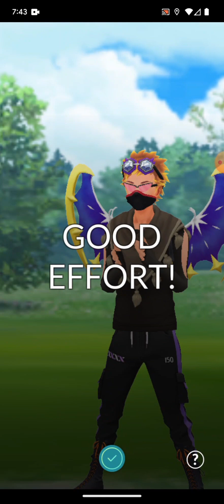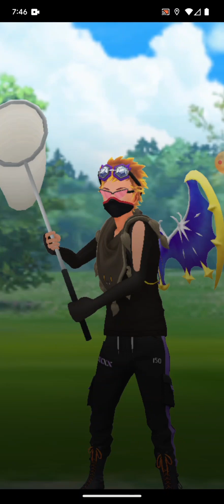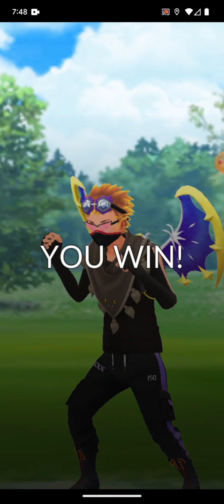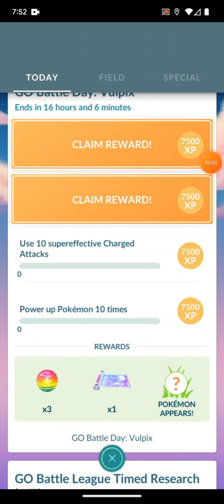Go Battle Day: Vulpix Pokemon Go